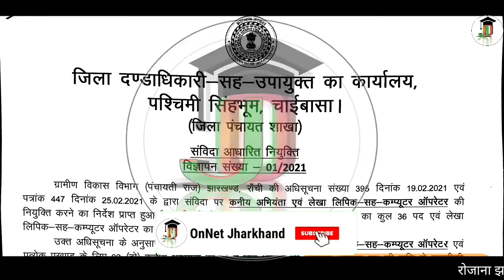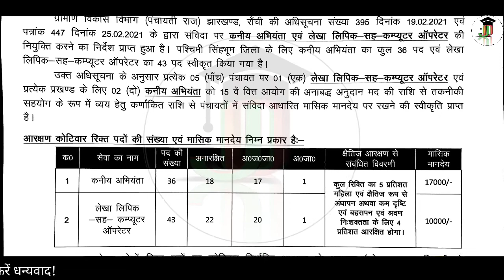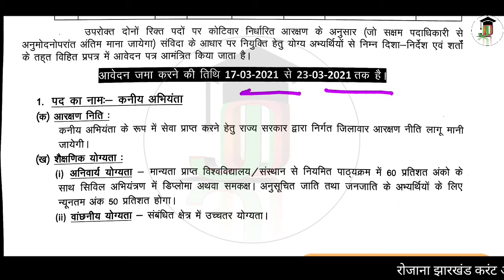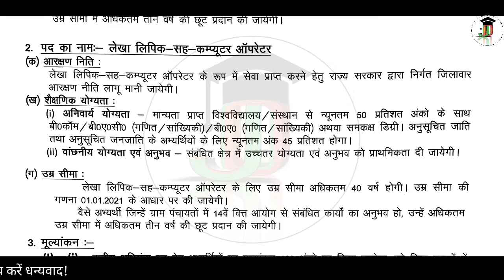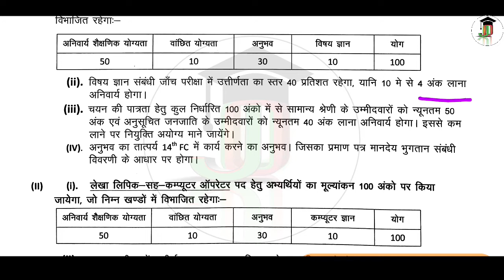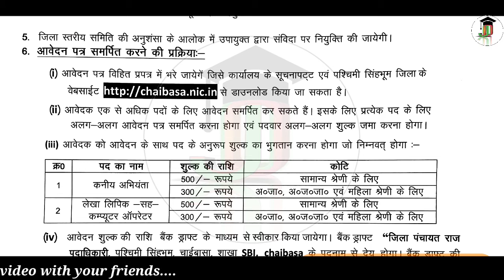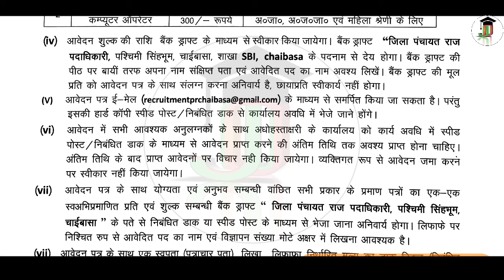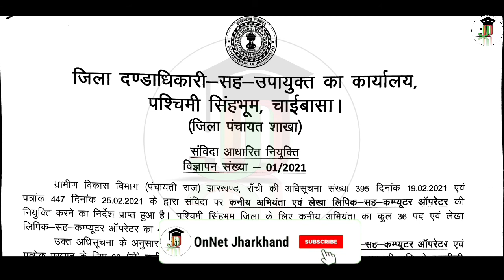झारखंड पंचायती राज भर्ती 2021 | Chaibasa Recruitment 2021 | Jharkhand Panchayati Raj Vacancy 2021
We have made efforts to provide full information regarding the vacancy.

ONNET JHARKHAND
   ---An initiative of your success...✍

For JSSC/JPSC Study Materials:-
Jharkhand Budget 2021-22-
Tusu Festival Important Questions-
Marang Gomke Jaipal Singh Munda Overseas Scholarship Scheme 2020-
Jharkhand New Logo 2020 Important Questions-
Complete January-June 2020 Jharkhand Current Affairs -
Complete July-December 2020 Jharkhand Current Affairs -
Complete January 2021 Jharkhand Current Affairs -
Complete February 2021 Jharkhand Current Affairs -

• jharkhand sarakari bharti
• jharkhand sarakari bharti 2020
• jharkhand sarakari bharti 2021
• jharkhand new bharti
• jharkhand new bharti 2020
• jharkhand new bharti 2021
• jharkhand upcoming government jobs
• jharkhand upcoming government jobs 2020
• jharkhand upcoming government jobs 2021
• jharkhand upcoming new vacancy
• jharkhand upcoming new vacancy 2020
• jharkhand upcoming new vacancy 2021
• jharkhand jobs news
• jharkhand jobs news 2020
• jharkhand jobs news 2021
•  jharkhand sarkar new bharti
• jharkhand sarkar new bharti 2020
• jharkhand sarkar new bharti 2021
• jharkhand graduate pass jobs
• jharkhand graduate pass jobs 2021
• jharkhand panchayati raj vacancy 2021
• jharkhand panchayati raj recruitment 2021